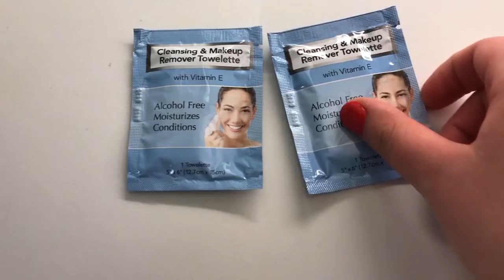Vacation: Georgia and Florida Vlog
Hi everybody! Here is my vlog 1 from my vacation in Georgia and Florida that was in July! I hope you enjoy!